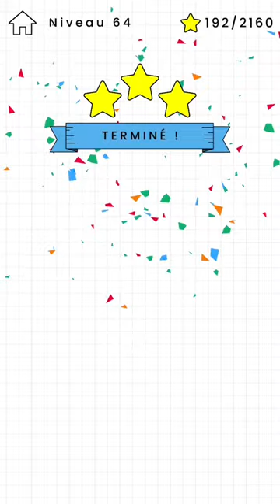Happy Glass - Gameplay Walkthough 🥛​💧​😊 (Levels 61-70) Android/IOS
Niveau 51 à 60 du jeu Happy Glass

Le verre est triste parce qu’il est vide. Ta mission est de dessiner une ligne pour remplir le verre de liquide et lui redonner le sourire !

Essaie de trouver le meilleur moyen de terminer chaque niveau. Tu peux trouver ta propre solution, donc sois créatif et n’aie pas peur d’être original !
Certains niveaux peuvent sembler faciles mais voyons si tu peux réellement obtenir les 3 étoiles.